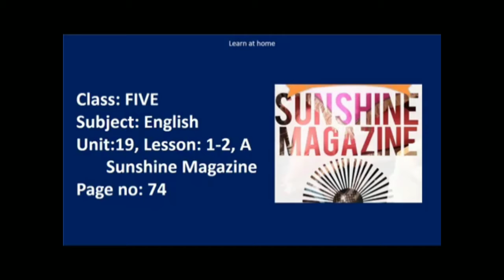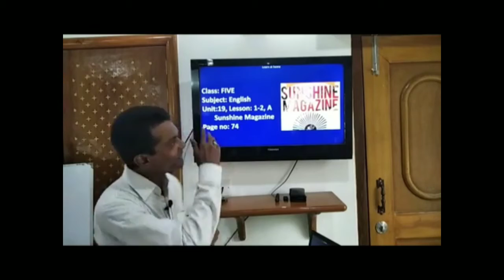online class on pandemic time